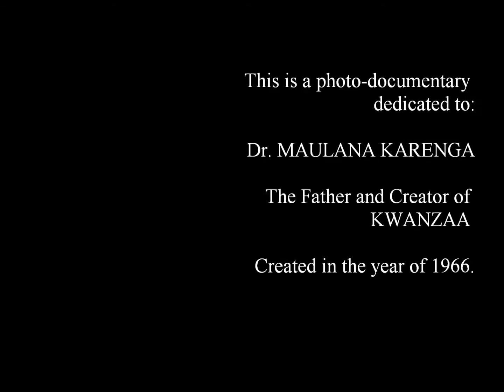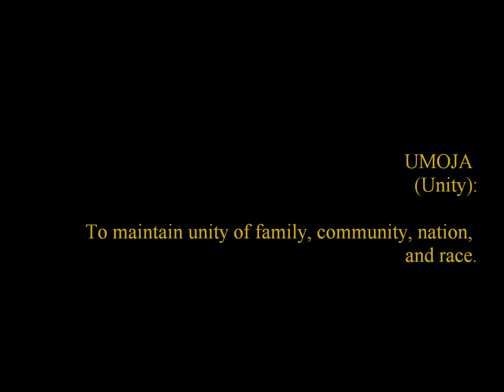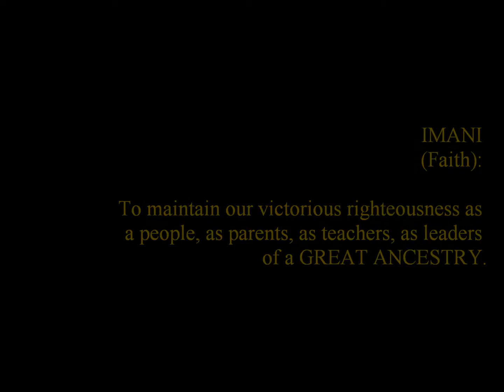Hugeaux Photography: KWANZAA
(2014) This is a photo-documentary dedicated to Dr. MAULANA KARENGA, who is the father and creator of Kwanzaa, which was created in the year of 1966.  Kwanzaa is a seven day celebration for people of African descent.  The celebration is from December 26 -- January 1.  Kwanzaa is taken from the Swahili phrase "matunda ya kwanza, which means "first fruits of the harvest".
KWANZAA: December 26 -- January 1
THE AFRICAN AMERICAN HOLIDAY
MATUNDA YA KWANZA

UThere are Seven Principles (Nguzo Saba) of Kwanzaa:
Umoja (Unity): To maintain unity of family, community, nation, and race.
Kujichagulia (Self-Determination): To define, name, speak and create for ourselves.
Ujima (Collective Work and Responsibility): To build, solve and maintain community as a community.
Ujamaa (Cooperative Economics): To build and maintain our own profitable economy.
Nia (Purpose): To restore, build and develop our community traditional greatness.
Kuumba (Creativity): To inherit and maintain our community beauty and greatness.
Imani (Faith): To maintain our victorious righteousness as a people, as parents, as teachers, as leaders of great ancestry.

Dr. MAULANA KARENGA a True Humanitarian